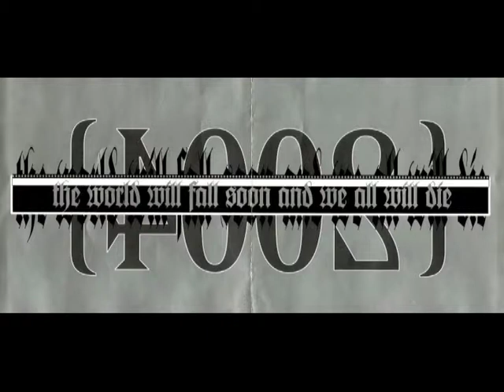HERMAN RAREBELL - EYEHATEPOPE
Utwór pochodzi ze splitu z zespołami;Antigama i Third Degree pt. "The World Will Fall Soon And We All Will Die" 2004r.